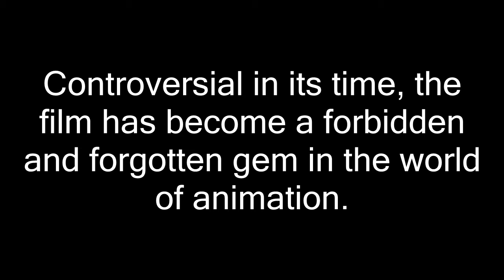Coonskin Sonofjafar style trailer